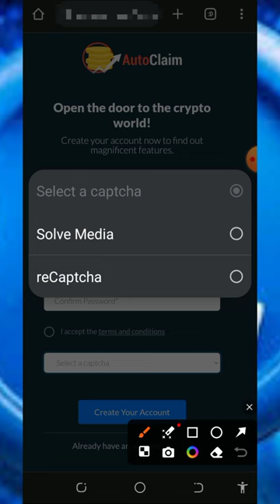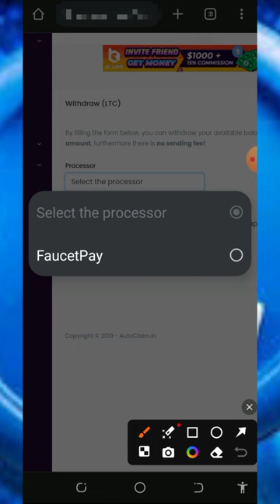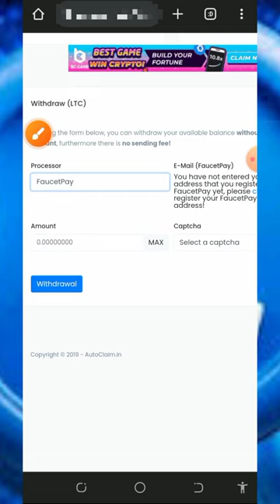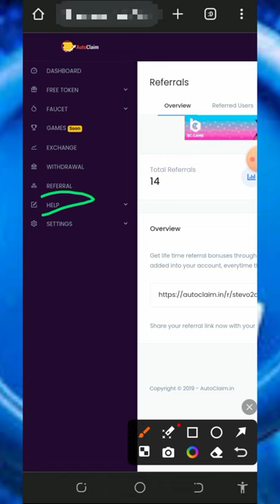Free LITCEOIN Site 2024 | Claim 12.54479 LTC Daily | No Deposit 💫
This video is about a FREE LITECOIN SITE FAUCET where you can EARN FREE LITECOIN without investment; CLAIM FREE LITECOIN DAILY

research

online income
cryptocurrency tutorial
btc mining
btc mining 2024
dogecoin mining
bnb coin
crypto mining
android mining
airdrop income
crypto airdrop income
airdrop income
crypto faucet
Bitcoin 2024
Tron Trx 2024
Binance 2024
Litecoin 2024
Dogecoin 2024
Ethereum 2024